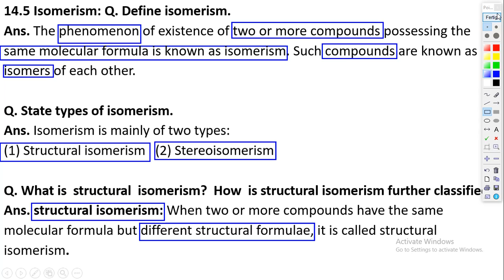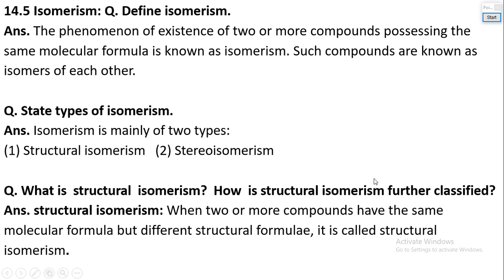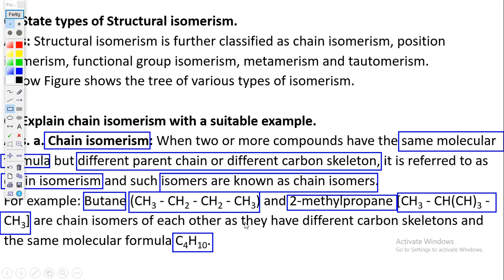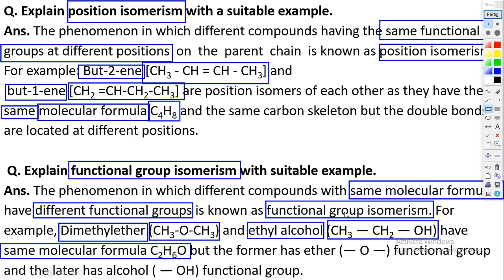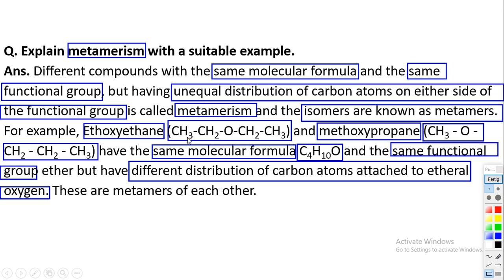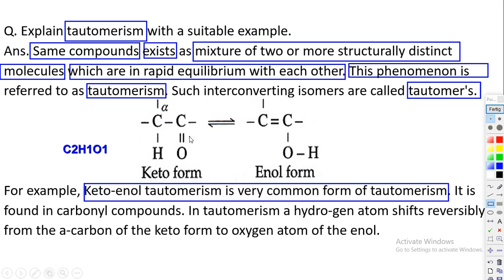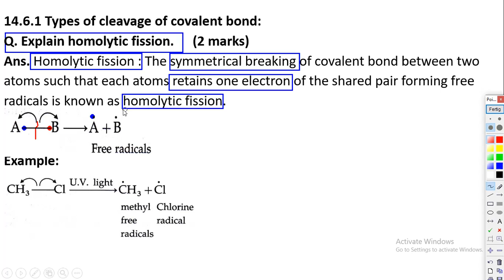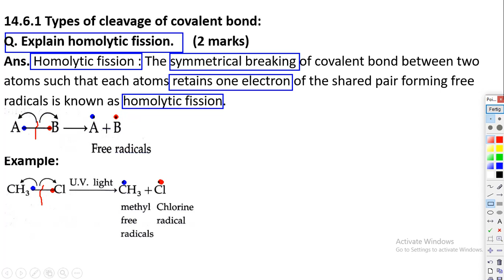Isomerism, Types of isomerism